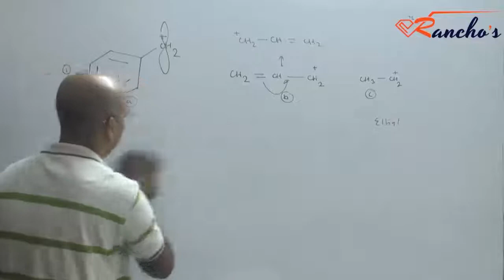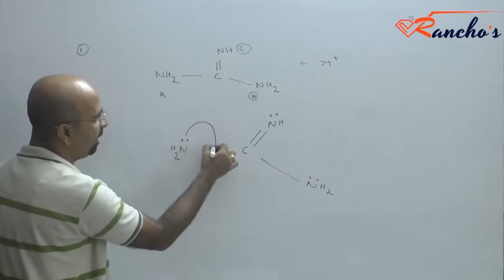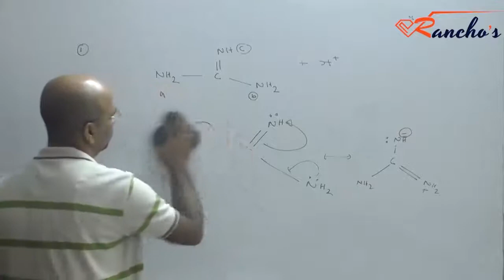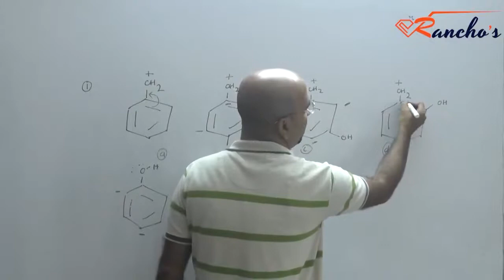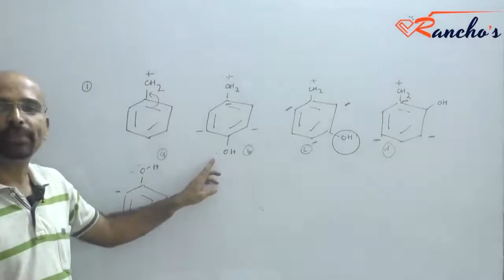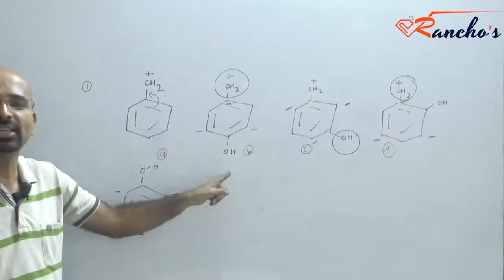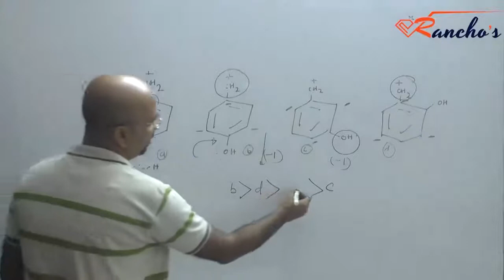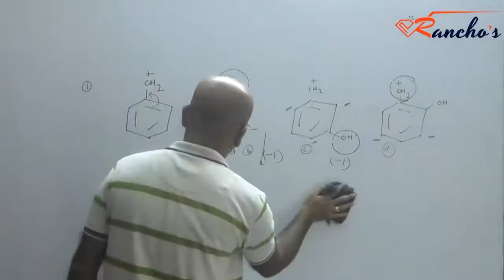Application of resonance effect class part 3 for IIT-JEE course | organic chemistry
In this video, you will learn the application of resonance effect in organic chemistry for the IIT-JEE courses class.

At Rancho’s, we provide self-paced video learning courses for IIT-JEE aspirants. Our video courses are problem-solving intensive with comprehensive concept coverage. Mathematics, Physics and Chemistry videos covering classes XI and XII have been made available.

Rancho's Academy